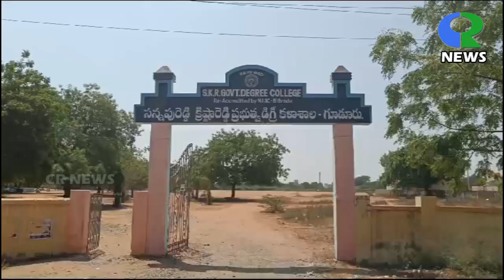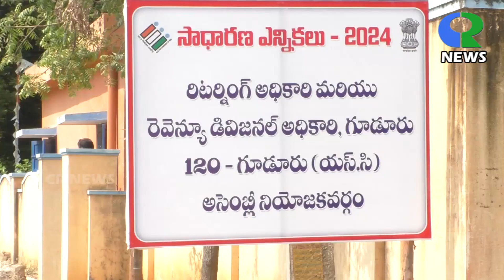22 04 2024 CR NEWS GUDUR@CRNewsgudur